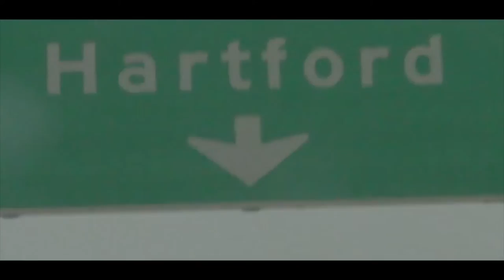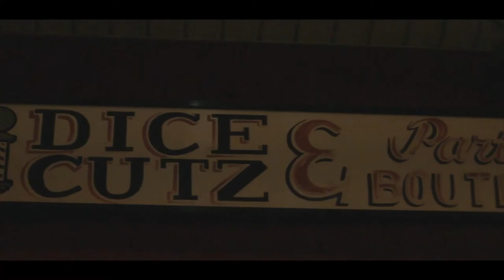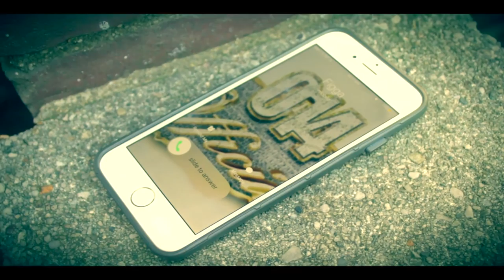"Ready Go"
014 Official, Da REALLEST Movement in Connecticut Sets the Bar for Authenticity, Realness, and Truth through his Music from a Boss' Perspective. "Ready Go"